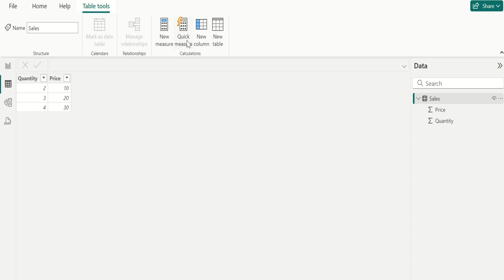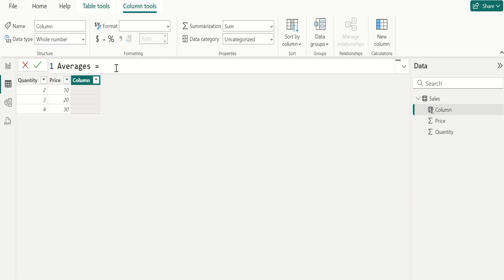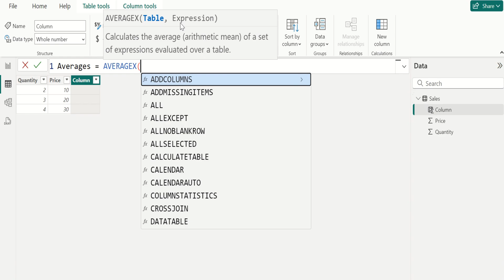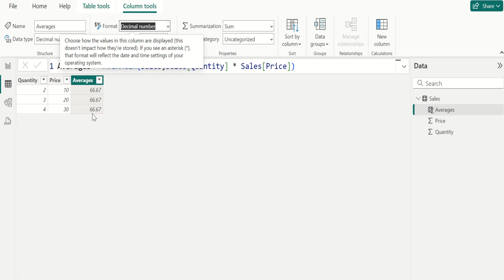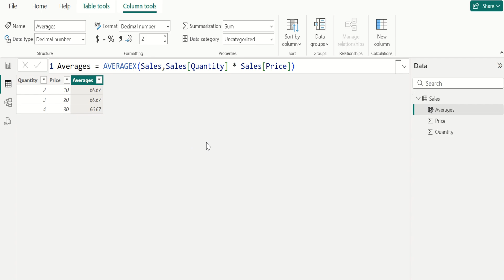How to use AVERAGEX | Microsoft | Power BI | Desktop | DAX | Functions | Tutorial | Course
Learn How to use AVERAGEX | Microsoft | Power BI | Desktop | DAX | Functions | Tutorial | Course. In Power BI, use AVERAGEX function or AVERAGEX DAX function to get AVERAGEX values with AVERAGEX example. Difference between AVERAGEX vs AVERAGE is also explained in this Power BI tutorial video. @PettakaTechnologies
The AVERAGEX function in Power BI's Data Analysis Expressions (DAX) is a powerful tool for calculating averages across a dataset. It computes the average of an expression evaluated for each row in a table, offering more flexibility than the standard AVERAGE function.

What does AVERAGEX do?
The primary use of AVERAGEX is to perform dynamic average calculations where direct average values are not available. It's particularly useful for scenarios where you need to compute averages based on expressions, like multiplying quantities by prices to find average sales.

Example Usage:
Suppose you want to calculate the average sales value, which involves multiplying the quantity by the unit price for each transaction.

Advantages

Flexibility: Allows for the average of complex expressions, not just column values.
Row Context Awareness: Computes the average for each row, taking into account the current row context.
Dynamic Calculation: Useful for scenarios where the value for averaging needs to be calculated on the fly.

AVERAGEX is a versatile function in Power BI's DAX that enhances your data analysis capabilities. By understanding how to use this function, you can perform more dynamic and complex averaging calculations in your reports and dashboards. Remember to adjust the function to suit your specific dataset and analysis needs.
Steps To Follow:
1) Data source should contain two columns.
2) Select "New Measure" to create a measure.
3) Write DAX to calculate average with condition.
4) Select "AVERAGEX" function in DAX to calculate averages.
5) We got conditional average using DAX in Power BI.
- Learn Business Intelligence with Microsoft Power BI from Pettaka Technologies.
- Power BI Tutorial for Beginners 2024.
- Power BI by Pettaka Technologies.
- Data Visualization with Microsoft Power BI.
This Power BI AvereagX Function Tutorial video covers below topics:

1) How to average with condition in Power BI?
2) How to do conditional average in Power BI Table?
3) How to calculate average in Power BI?
4) How to use AVERAGEX function in Power BI?
For more awesome Power BI Tutorial videos like this. Visit our official YouTube channel.
- "Pettaka Technologies" -